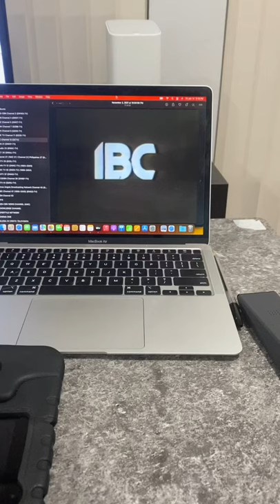IBC 13 Station ID (1980-1981)